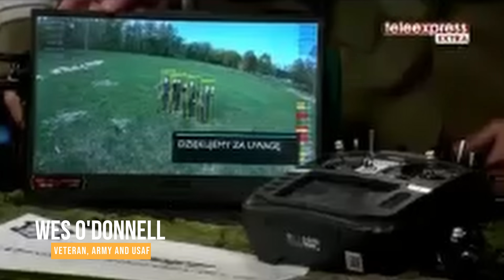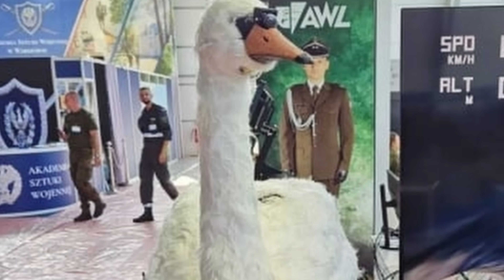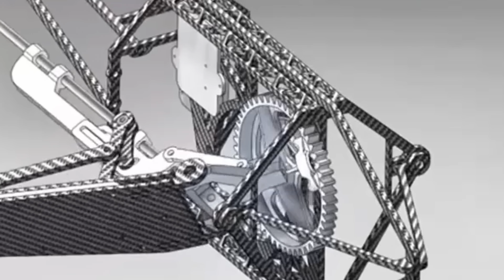This Polish Swan Drone Is Actually a Spy Robot!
Poland just unveiled a drone so bizarre that I genuinely had to check whether the defense expo had a costume contest. Meet the Kaczka, a reconnaissance drone disguised as a swan… or a duck… or possibly the world’s ugliest Disney animatronic escapee. Whatever it is, it’s now one of the strangest tools in modern warfare, and I absolutely had to talk about it.

Now, I sound like I'm being hard on this drone, but I actually think it's brilliant.

In this video, I walk you through the Kaczka’s design, mission, strengths, and hilarious weaknesses. From a distance, it looks like a peaceful waterfowl gliding across a pond. Up close, it looks like a taxidermized nightmare with wheels. And yet, in the age of drone warfare, this thing might actually work.

We’ll talk about:
• Why Poland built an amphibious decoy drone in the shape of a swan
• How the head houses a reconnaissance camera, giving the bird a creepy mechanical cyclops eye
• Where it could actually be useful on the battlefield
• Why deception matters more now than at any time since WWII
• How it compares to China’s hyper-realistic bird drones that flap their wings like the real thing
• Why even a ridiculous disguise can create a moment of hesitation, and that hesitation kills

The Kaczka isn’t meant for high-speed FPV attacks. It’s a loitering spy, sitting quietly on rivers, ponds, and reservoirs while feeding imagery back to a command post. It’s the battlefield equivalent of that one coworker who looks harmless but knows everything happening in the office.

But here’s the truth: the war in Ukraine has proven that deception is a superweapon. Inflatable tanks, fake radar systems, cardboard HIMARS, and now robotic swans. If it fools the enemy for even five seconds, it’s worth its weight in gold.

This channel only exists because of your support, and because the defense industry keeps giving me new and terrifying things to talk about.

Glory to Ukraine. Glory to the heroes. Crimea is Ukraine.

Tldr: Ever seen a recon drone disguised as a swan? This video takes a humorous yet curious look at Poland's bizarre new surveillance drone, designed for military reconnaissance. We explore how this odd robot works and why it was created, examining the drone technology and its potential in defense technology for tactical uav operations.